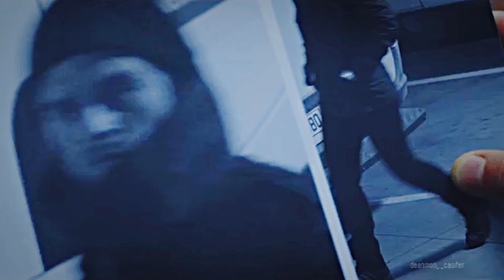Bucky Barnes | i'm damaged if you dare [AU]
requested by : jessica jones

cc: Jang Gi
Programs:

Movies:
The Covenant

All clips are the owners! Not mine. :)

- vaughny